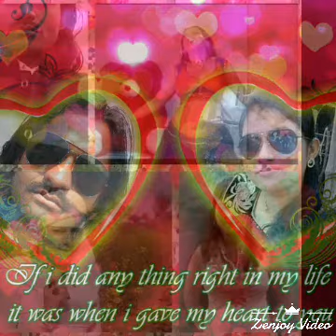Poonam Chand ji Kushwaha ji Sainting mystery